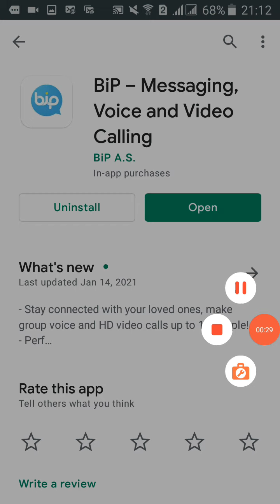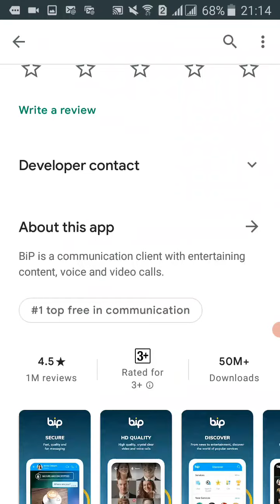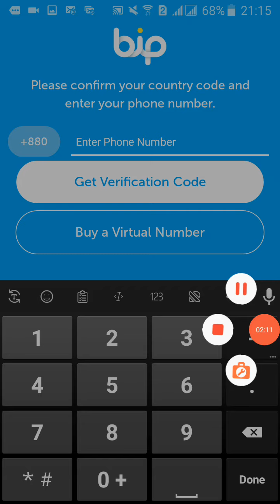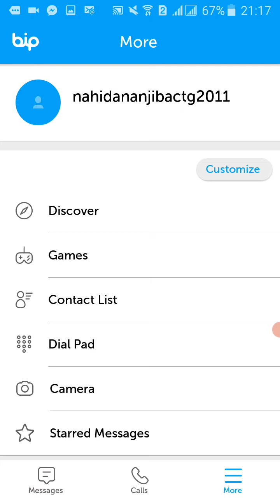হোয়াটসঅ্যাপ কে হারালো মুসলিম দেশের বিপ অ্যাপ। bip apps |what's app | privacy save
bip  এপসটি ব্যাবহার করুন